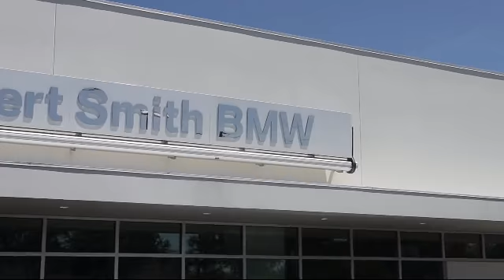2018 BMW X5 sDrive35i St. Petersburg Tampa Clearwater Bradenton Palm Harbor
2018 BMW X5 sDrive35i Stock Number: H88145 Vin:5UXKR2C55J0X07726.